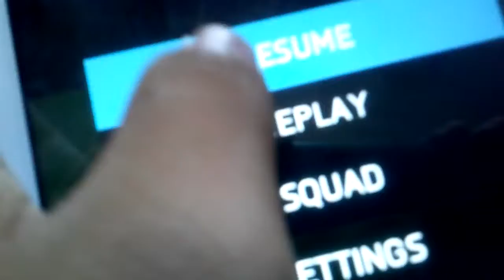Fifa 14 legends team